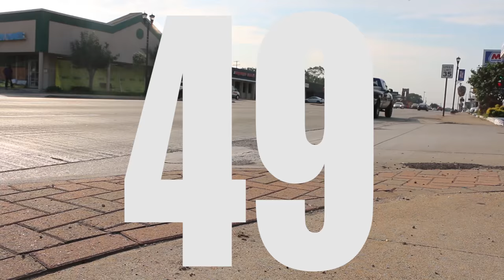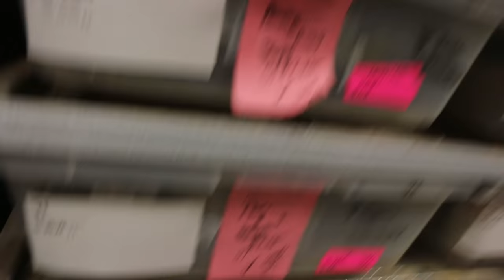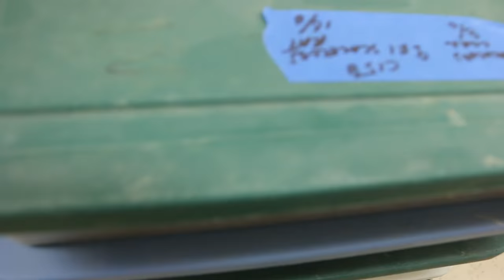HUGE SNAKE (SATAN) ALMOST GOT ME IN THE DARK!!! | BRIAN BARCZYK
HUGE SNAKE (SATAN) ALMOST GOT ME IN THE DARK!!! Watch me, Brian Barczyk, host of SnakeBytesTV and creator of Youtube Channel AnimalBytesTV as I show my life as a snake breeder. Holy Crap! See as I turn the lights off at BHB Reptiles and use night vision to film hanging out in the basement with my snakes like Satan my giant Burmese python and adult Ball pythons. When I turn the lights back on, join me to check out another one of my last clutches of snake eggs for the year. Check out some amazing baby snakes like King snakes and Milk snakes.

Song: Hurry (2.0) by Gupe

↑↑↑↑↑↑FOLLOW NOAH↑↑↑↑↑↑